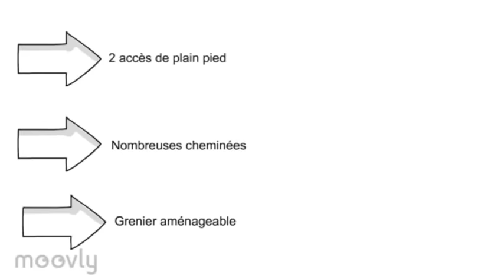Particulier: vente maison de charme proche Evreux (Eure, Normandie) Annonces immobilières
Particulier: vente maison de charme proche Evreux (Eure, Normandie) Annonces immobilières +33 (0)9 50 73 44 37 Prix : 170.000 €

Opportunité :
170 000 € (de particulier à particulier), à 130 km de Paris, 90 km de la côte normande, (département de l'Eure, sur la

commune de Barc entre Conches et Bernay,) Sites touristiques à proximité.

- Belle maison de charme de 218 m2,

+ Bâtiment annexe.

+ Terrain de 2 700 m2,

Idéal pour famille. Potentiel pour chambres d'hôtes, artisan, atelier d'artiste ..etc...

La maison : (quatre accès dont deux de plein pieds)

-   le rez de chaussée est composé d'une entrée, d'un lumineux double séjour et d'une salle à manger (tous deux avec

cheminée), d'une grande cuisine avec un accès direct depuis le jardin, d'une pièce pouvant servir de bureau ou de

chambre, d'un cabinet de toilette et d'un WC,

-   l'étage comporte quatre chambres dont deux avec cheminée et mansarde adjacente, la salle de bains et deux cabinets

de toilette,

-   le vaste grenier peut être aménagé,

-  la cave, surmontée d'un grenier, contient le  local pour la chaudière à mazout et sa cuve (chauffage central

programmable à distance).

        Prévoir quelques rénovations (volets, peinture) et la remise aux normes de l'électricité et de la fosse

septique.(Diagnostic DPE établi).

Le bâtiment annexe comporte :

-   deux pièces dont une avec cheminée,

-   une grande remise (garage, atelier...),

-   trois cagibis (outillage, animaux, etc...),

-   un vaste grenier.

Le terrain : de beaux arbres l'agrémentent (Magnolia, Catalpa, Tilleul, Cytise, Bambous ...) Possibilité de potager.

Une école primaire se trouve à proximité et  une base de loisirs sur la Risle.

Vous souhaitez déposer une annonce immobilière entre particuliers sur le site IMMOVITRINE INTERNATIONAL, et bénéficier d'une mise en valeur inégalée de votre bien immobilier ainsi que d'une large diffusion en France et à l'étranger, nous vous invitons à remplir notre formulaire sur notre

Abonnez-vous à notre chaîne Youtube IMMOVITRINE INTERNATIONAL Vous souhaitez déposer une annonce immobilière entre particuliers sur le site IMMOVITRINE INTERNATIONAL, et bénéficier d'une mise en valeur inégalée de votre bien immobilier ainsi que d'une large diffusion en France et à l'étranger, nous vous invitons à remplir notre formulaire sur notre IMMOFRANCE INTERNATIONAL devient IMMOVITRINE INTERNATIONAL et propose des biens en France et dans le monde entier: Espagne, Portugal, Belgique, Suisse, Canada, Grèce etc...
Découvrez l'ensemble de nos annonces immobilières d'agences ou de particuliers